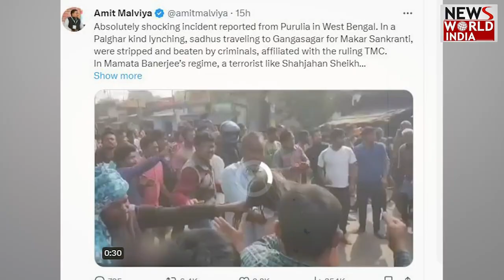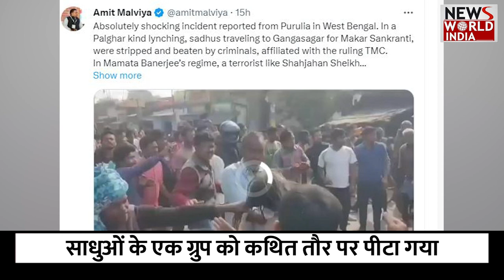पश्चिम बंगाल में साधुओं के एक ग्रुप से मारपीट का आरोप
पश्चिम बंगाल के पुरुलिया जिले में साधुओं के एक ग्रुप को कथित तौर पर भीड़ के पीटने का वीडियो सामने आया है. ये वीडियो सोशल मीडिया पर जमकर वायरल हो रहा है. मामले पर भारतीय जनता पार्टी (बीजेपी) ने सत्ताधारी दल तृणमूल कांग्रेस (टीएमसी) पर निशाना साधा है. वहीं टीएमसी ने इन आरोपों पर तुरंत प्रतिक्रिया नहीं दी.